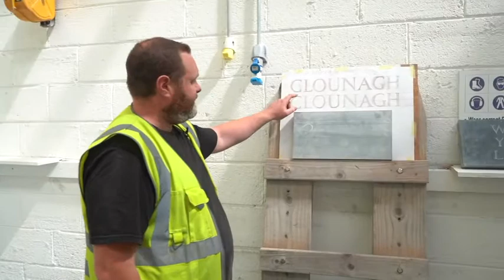Seamus Culhane, Stonecutter-Stonemason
This video forms part of an online exhibition showcasing the remarkable skills developed by OPW apprentices and how they bring that learning to life.

to see the full exhibition.